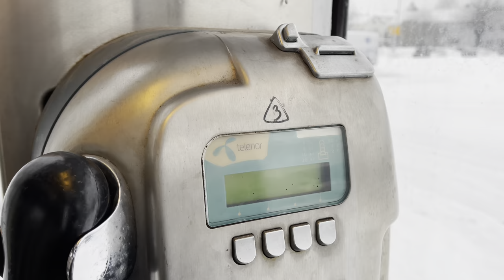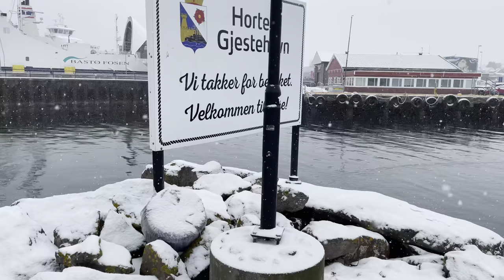Norway, Vestfold 4K-HDR Walking Tour - 2021 - Tourister Tours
This 4K HDR video tour in Vesfold, Norway offers a great way to enjoy a virtual walk and Norway on a cold day in February 2021. Here I am walking around in Vestfold area of Norway.